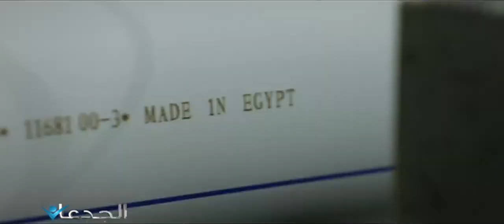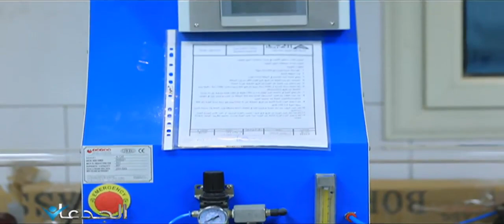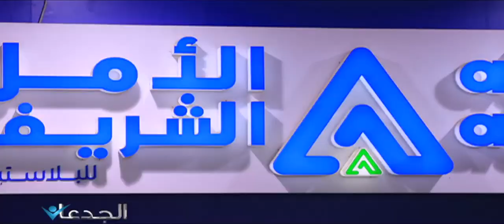فاكرين مجموعة الأمل الشريف للبلاستيك .. تخيلوا بقت عامله ازاي النهاردة